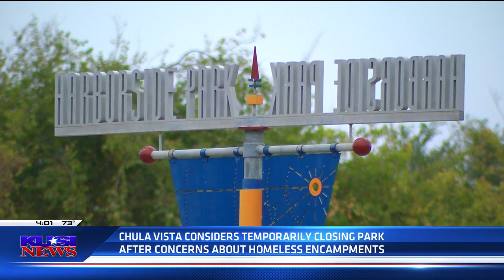Chula Vista considers closing Harborside Park due to out-of-control homeless situation